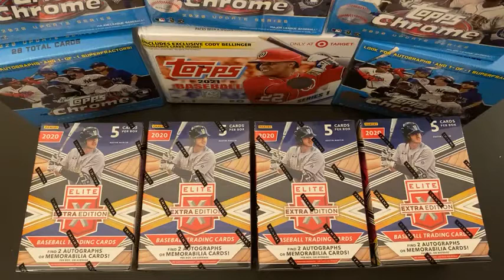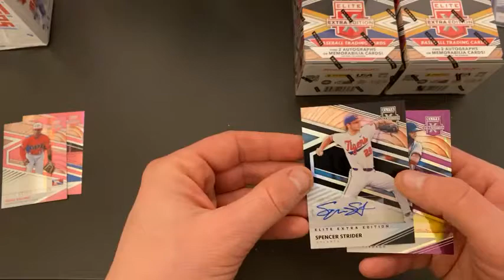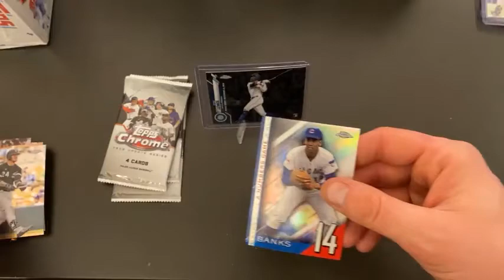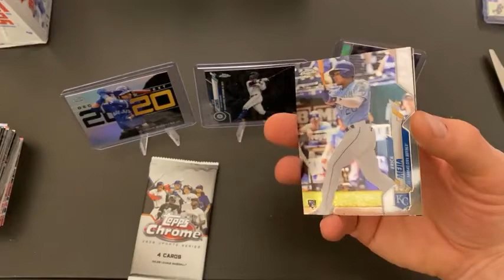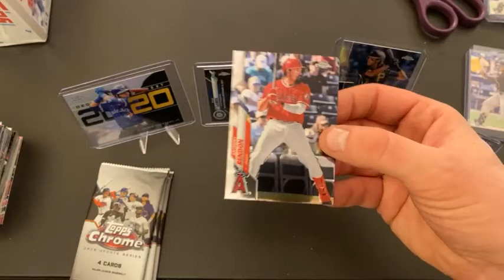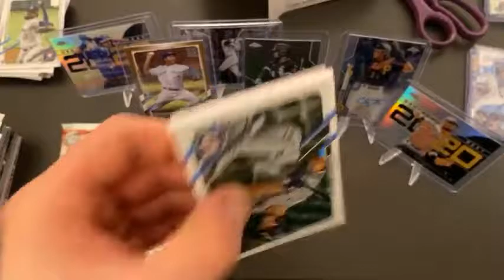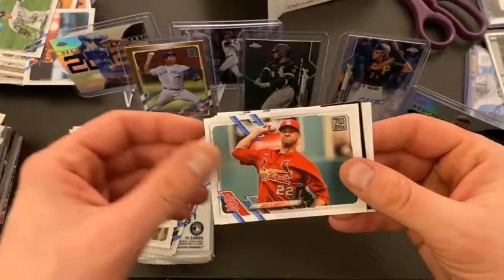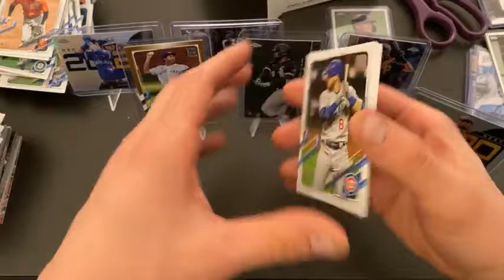'20 Chrome Update / Elite & '21 Series 1 (10) Box Break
3-6-21
7 PM Central Break